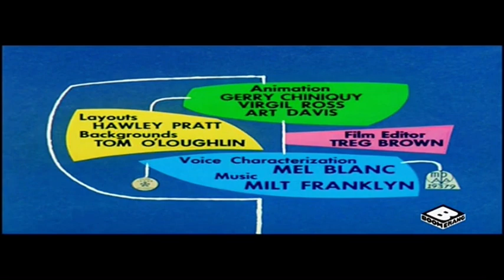Looney tunes mouse and garden boomerang intro